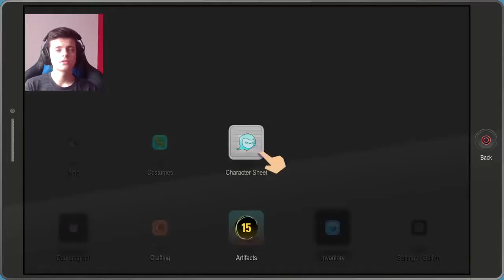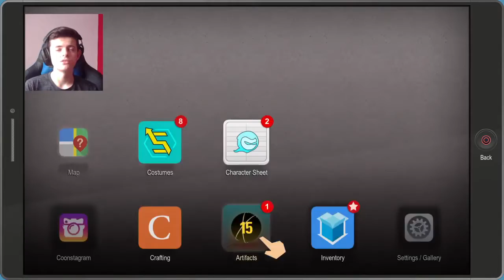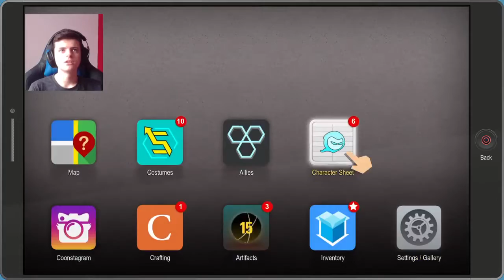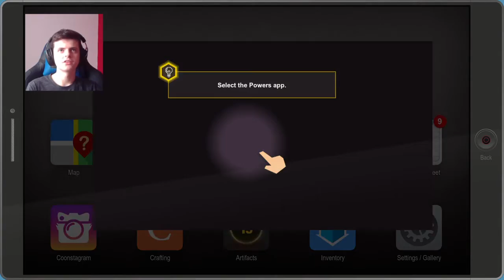South Park: The Fractured But Whole #2 | Full Livestream Archive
vv Main Channel Video(s) Created with the footage vv
[Song of Psychic and Fire... | South Park: The Fractured But Whole - Episode #4]

This is GlitchedOut... Please don't expect too much from here...